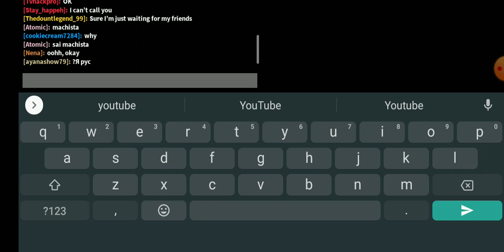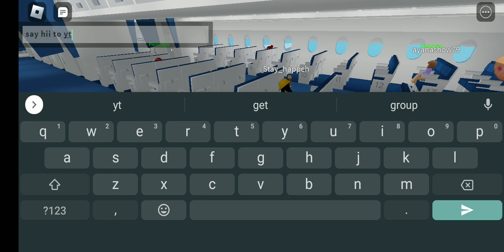airplane story with guest